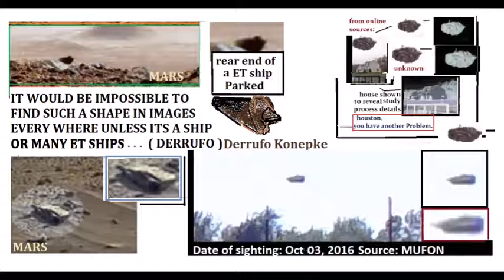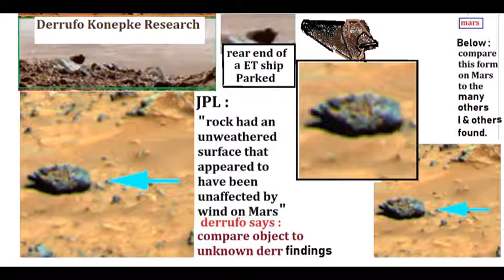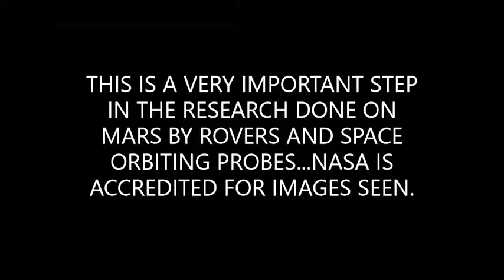MARS Pic High Value Analysis 2020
Update :   NO 2nd video will be done...
Sometimes its a fun time to put a little video on Youtube and then sometimes it can be real serious material put on Youtube. This is Serious Work. This is a very in depth look at a Mars Image that was shown at the end of my previous video. What is more important is there is even more detail in follow up reviews of the image BUT NO 2nd video will be done... More data and odd structures and figures or shapes in the image,seen on the Mars Terrain surface by the NASA Rover, cannot be explained, or it is a trick on the eyes due to less than clear image quality. It is an alarmingly fascinating image for the many details that can only be wondered about by me.